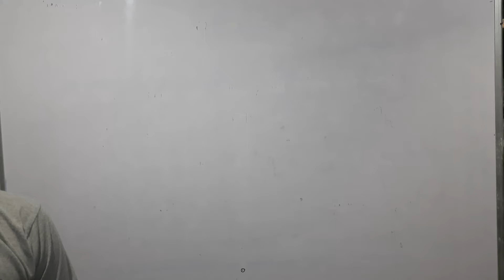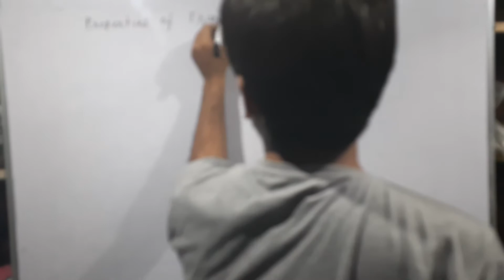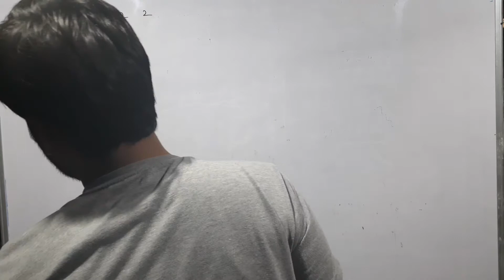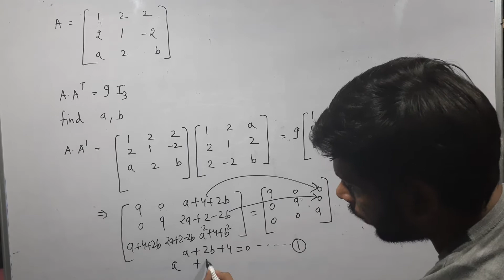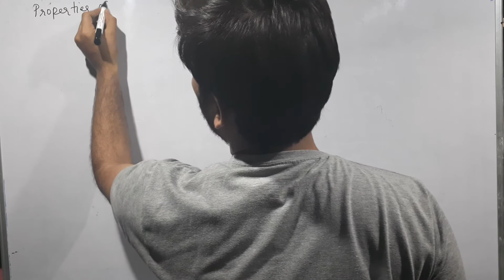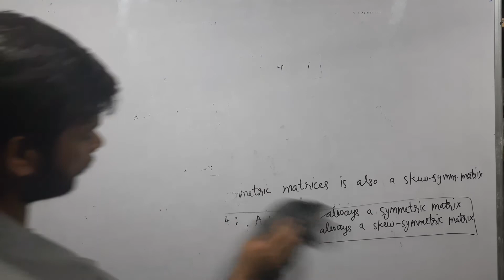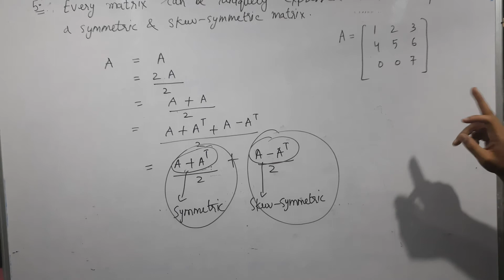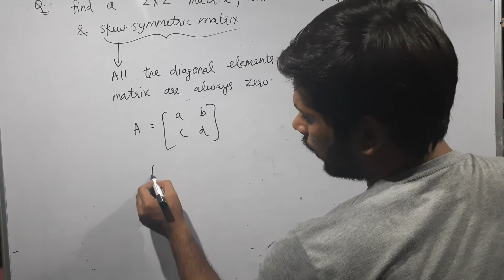12th Maths Matrices-9: Transpose of a Matrix